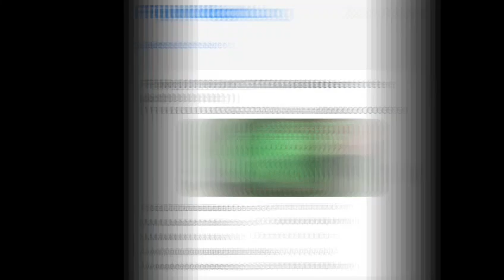11 Feb 2024. CNY Day 2.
Still trying to build up her fitness after I was away for a while. But her weight has been stable, so that's good.